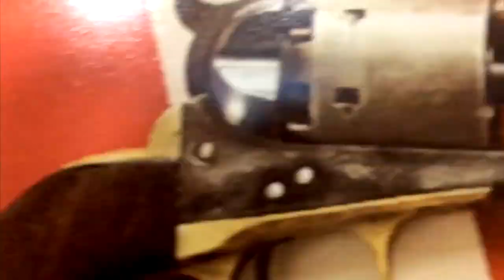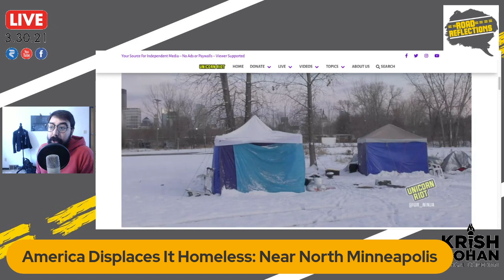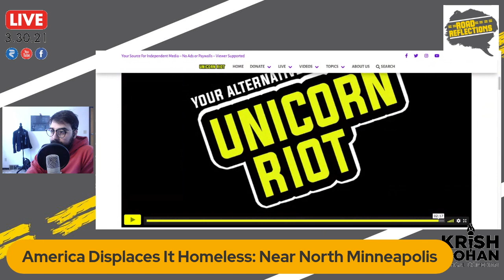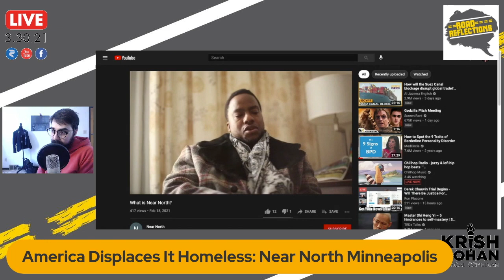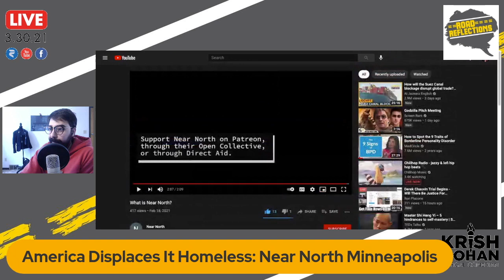Police Attack Homeless Defenders In Minneapolis! [Road Reflections]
The cops attacked protesters when they defended the unhoused community in Minneapolis!